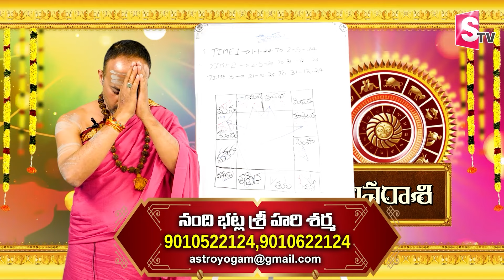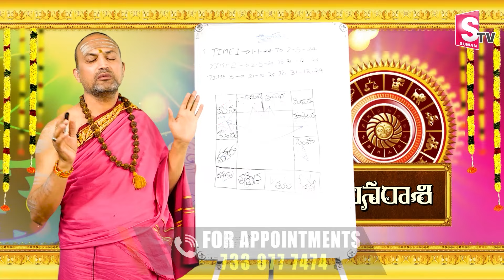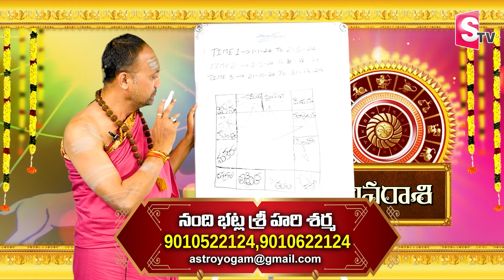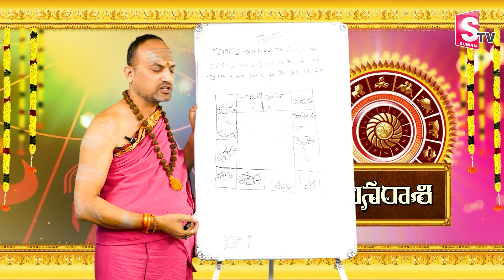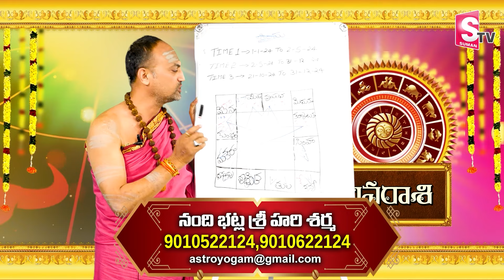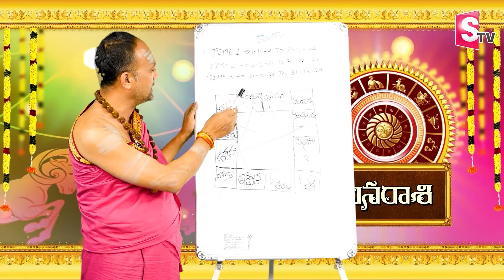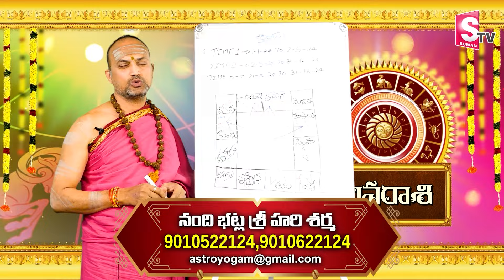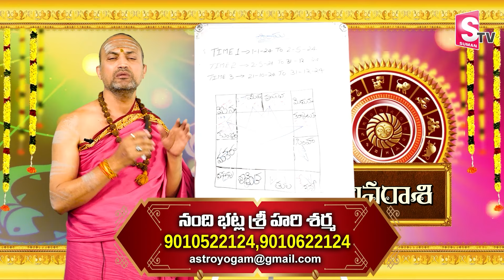2024 Meena Rasi Phalalu | 2024 Horoscope | Pisces 2024 Horoscope | 2024 Rashifal |SumanTV Devotional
2024 Meena Rasi Phalalu | 2024 Horoscope | Pisces 2024 Horoscope | 2024 Rashifal | Nandibhatla Srihari Sharma | SumanTV Devotional